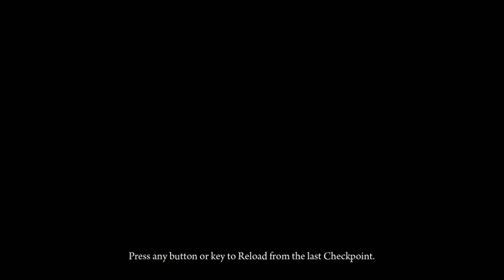[Deadlight]: Episode 15 -- ⌠How Do I Solve Puzzle?⌡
Nothing to see here.  Move along.

What is Deadlight:

Deadlight is sidescrolling survival horror cinematic platformer game that takes place in 1986 after the decimation of society following the outbreak of a virus that reanimates the dead. The story is seen through the point-of-view of Randall Wayne as he searches for his family through a zombie infested Seattle, while struggling to survive against not just the walking dead, but fellow survivors alike.